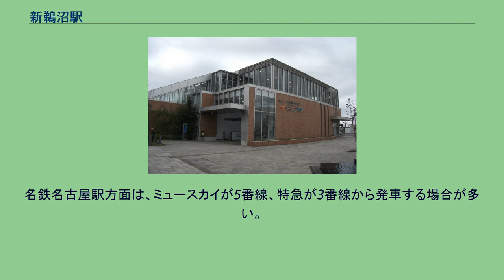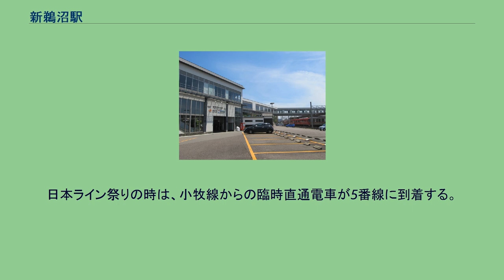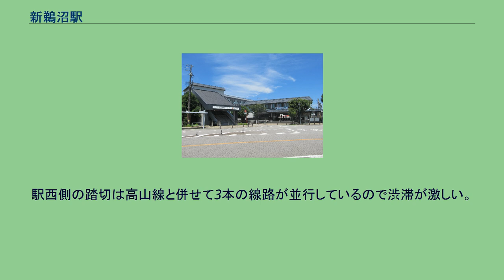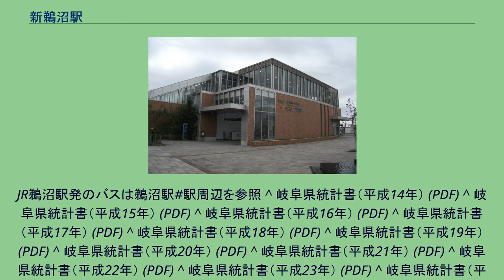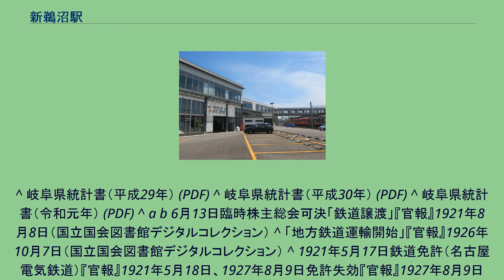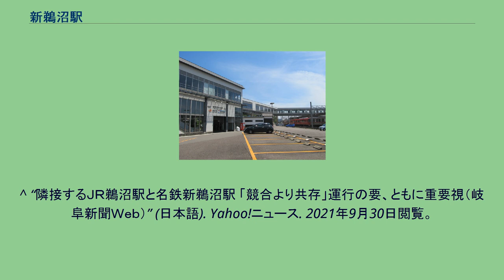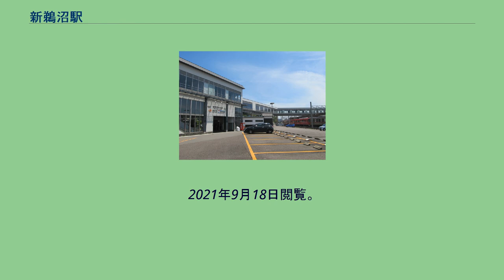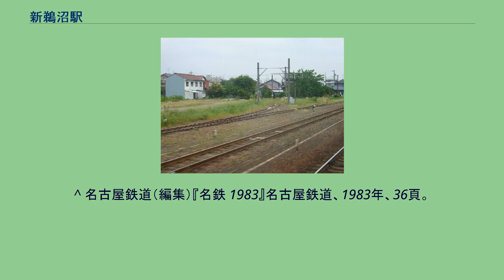新鵜沼駅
新鵜沼駅（しんうぬまえき）は、岐阜県各務原市鵜沼南町五丁目にある、名古屋鉄道の駅。
犬山線および各務原線の終点駅である。
現在、犬山線と各務原線は直通運転を行っていて、当駅は犬山、各務原両線において終点駅のため、この駅から発車する列車はすべて上りとなるが、列車番号の設定においては、犬山駅 → 新鵜沼駅 → 名鉄岐阜駅の向きが下りと扱われる。
なお各務原線の運行上の終点は犬山駅となる。
名古屋電気鉄道が取得した犬山 - 関間の敷設免許を継承した（旧）名古屋鉄道によって当地に新鵜沼駅が開業した（当駅 - 関間は未成）。
翌年には各務原鉄道（各務原線の前身）も当地に進出して東鵜沼駅（ひがしうぬまえき）を隣接して設けたが、ほどなくして両駅は新鵜沼駅として統合された。
統合後もホーム配置は変わらず、戦後は犬山線が先行して電圧600Vから1500Vに昇圧していたため両線は分断されていたが、各務原線の昇圧に合わせてホームの改築が行われ、1964年（昭和39年）に現在のような両線一体となった形状に改められた。
なおホーム改築以前より犬山線側の新鵜沼駅には各務原線と省線鵜沼駅と接続する連絡線がそれぞれ存在し、回送列車や貨車のやり取りに使用されていたほか、下呂への客車直通運転の際にも使用された。
ただし当時の配線では省線鵜沼駅東側で高山本線と繋がっておらず、一旦スイッチバックして鵜沼駅に入線する必要が生じた。
鵜沼駅東端の線路が繋がり鵜沼連絡線としての体裁が整えられたのは1972年（昭和47年）の事である。
その後、鵜沼連絡線は高山線直通列車の運行終了によって使用されなくなり、留置線は鵜沼駅自由通路工事の進捗に伴い撤去された。
線形の変遷 1947年。
犬山線と各務原線のホームが直角に接しているが、両線を結ぶホームも1面ある。
また、後の鵜沼連絡線の原型となった貨物側線に貨車が見える。
1987年。
配線改良で犬山線と各務原線のホームが一体となった。
2008年。
ホームが3面5線に増強された。
使用停止となった鵜沼連絡線はまだ原形をとどめている。
帰属：国土交通省「国土画像情報（カラー空中写真）」　配布元：国土地理院地図・空中写真閲覧サービス 配線の変遷（現在の配線は駅構造参照） 1957年 1993年 当駅の名称は、「新鵜沼駅」となっているが、近年の名鉄では「新名古屋駅」から「名鉄名古屋駅」、「新岐阜駅」から「名鉄岐阜駅」などのように「名鉄」と改称しているが、今なお「新鵜沼駅」である理由について、名鉄は「地元の皆さんにご愛顧いただいているので『新』を残している。」としている。
鵜沼連絡線跡（JR線側から撮影） 単式ホーム1面、島式ホーム2面の3面5線の地上駅。
有効長は全て8両編成まで対応している。
ホームと地下通路を結ぶエレベーターは全ホームに設置。
名鉄名古屋駅方面は、ミュースカイが5番線、特急が3番線から発車する場合が多い。
4、5番線は2002年に設置された。
名鉄岐阜方面から名鉄名古屋方面への当駅始発電車に乗り換える場合、3番線発車であれば対面乗り換えが可能だが、4、5番線発車の場合は階段での移動を伴うため隣の犬山遊園駅での乗り換えが便利である。
名鉄岐阜方面からは2番線へのみ入線が可能。
また、2番線へは犬山方からの入線も可能で、平日朝の3本の列車が当駅止まりの列車と名鉄岐阜駅発の列車を併結して8両になる。
また、名鉄名古屋方面から到着した列車が回送で折り返す際に使われることも多い。
3 - 5番線は北側が行き止まりになっており、犬山方面からしか出入りできない。
当駅折り返し列車が入線するほか、留置線としても使われている。
その他に、1番線からは犬山方面へも発車が可能となっており、すなわち、全部の線路が犬山方面へ発車可能である 反対の名鉄岐阜方面への発車は1番線のみ可能。
犬山線からの当駅終着列車から名鉄岐阜方面に乗り換える場合、ごく一部の列車(平日423列車、23時24分着特急新鵜沼行きなど)を除いてホームの移動を伴うため、1つ手前の犬山遊園駅での乗り換えが便利である。
1 - 3番線は半径300ｍの曲線上にあり、ホームも大きくカーブしている。
日本ライン祭りの時は、小牧線からの臨時直通電車が5番線に到着する。
2009年には各ホーム、地下通路、改札口にLED式の列車案内装置が設置された。
また、同時に自動放送装...